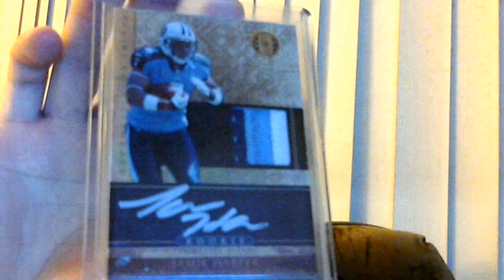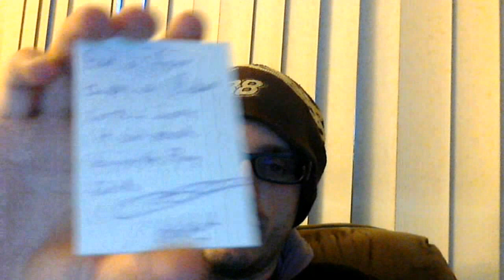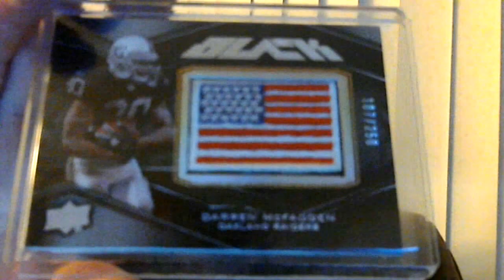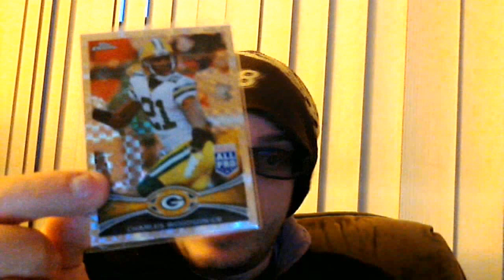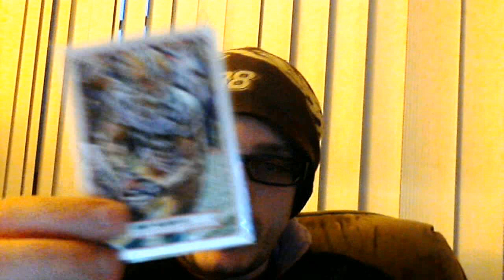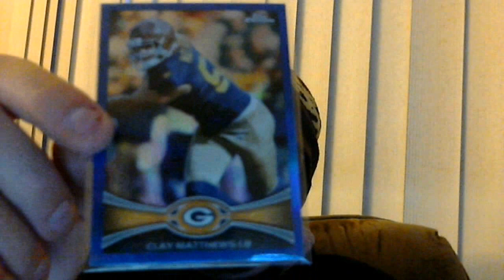Care Package 62Chunk, Ebay set pick ups, Panini Redemption!!